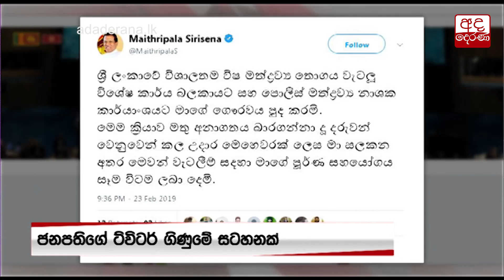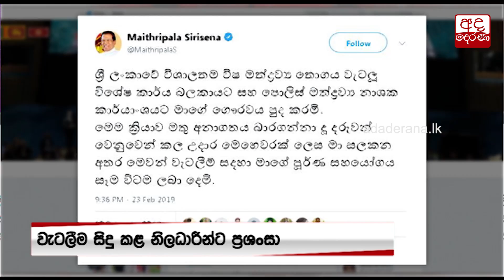ලංකාවේ විශාලම හෙරොයින් තොගය කොටුකර ගත් හැටි...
How Sri Lanka’s largest heroin haul was seized